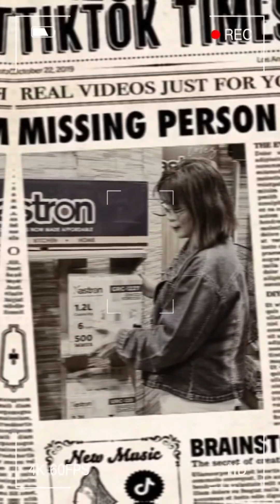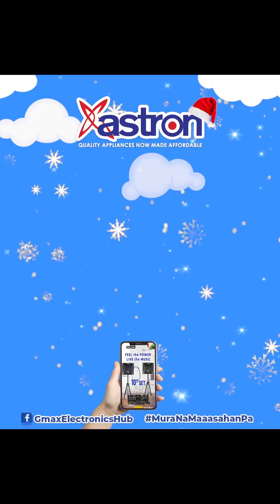dB Audio By Astron Jingle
dB Audio by Astron Products
@Gmax Electronics Hub fb page inbox 𝑭𝒐𝒓 RESELLERS price
𝑷𝒍𝒆𝒂𝒔𝒆 𝒄𝒂𝒍𝒍
𝑷𝒍𝒅𝒕#83676544
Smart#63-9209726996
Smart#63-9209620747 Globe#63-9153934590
From 8am to 5pm daily